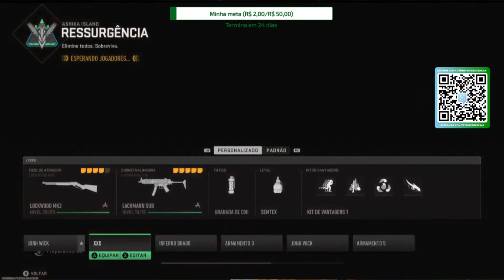Call of Duty League